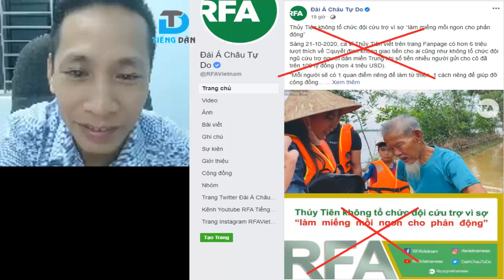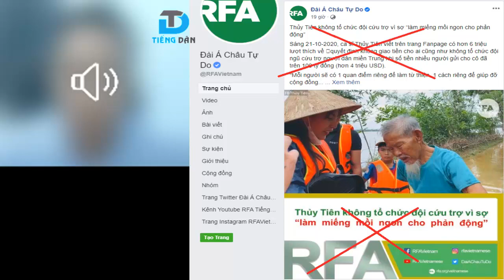Việc Thuỷ Tiên làm thiện nguyện ở miền Trung không vi phạm Nghị định 64